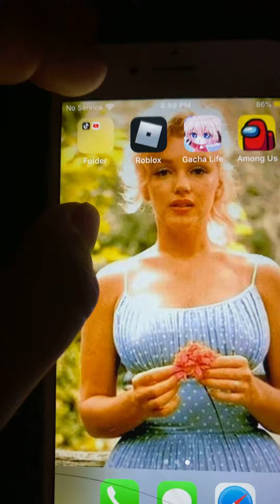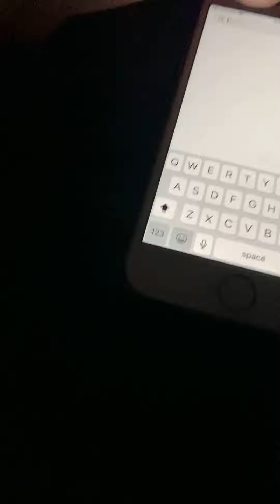March 3, 2021